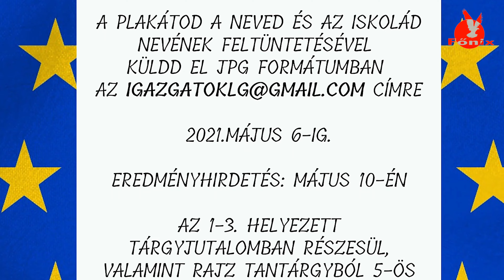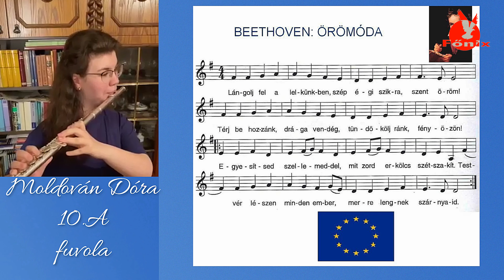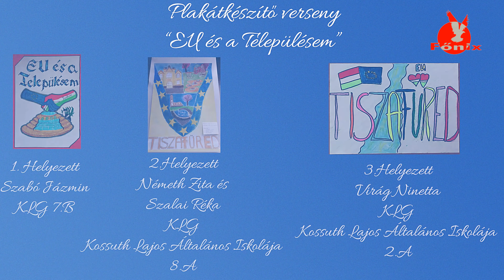Rendhagyó Európa nap